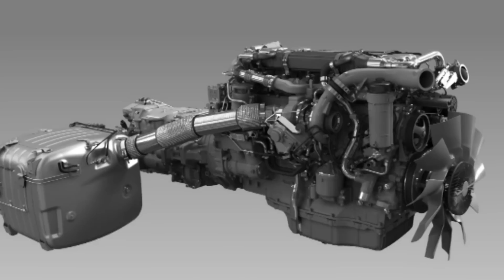CAMINHÕES VOLKSWAGEN USANDO MOTORES SCANIA?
No vídeo de hoje, explicamos uma noticia que pegou muitas
pessoas de surpresa, que foi a Tratron, empresa dona de
várias fabricantes de caminhões conhecidas como Navistar,
Scania, Man e Volkswagen, que estaria agora criando um motor,
e vários outros componentes universais que poderão ser
compartilhados entre essas marcas, o que faz com que os
caminhões da Volkswagen, agora vão utilizar os motores da
Scania! Dá pra acreditar?

O que você acha dessa proposta? É avanço, ou vai tirar a
identidade desses caminhões? Já parou pra pensar nas linhas
Constellation e Meteor, com esses motores? Conta pra gente
nos comentários!

clicar no sininho!